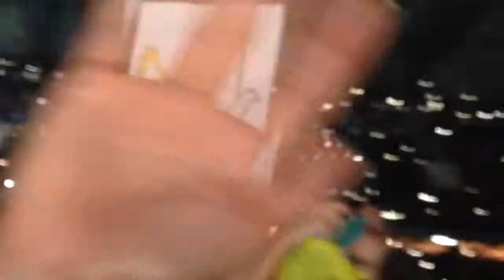Океан Ельзи у День незалежності 2014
День незалежності України та Океан Ельзи - поєднання найкращого!
Відеозамальовка з концерту Океану у Львові.